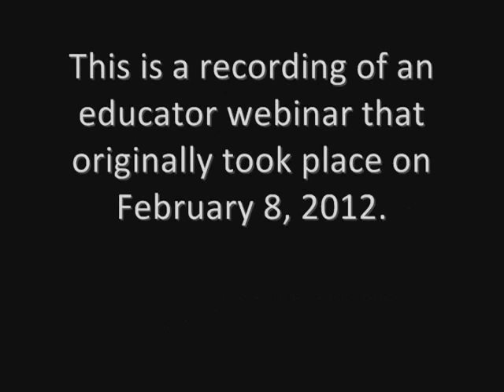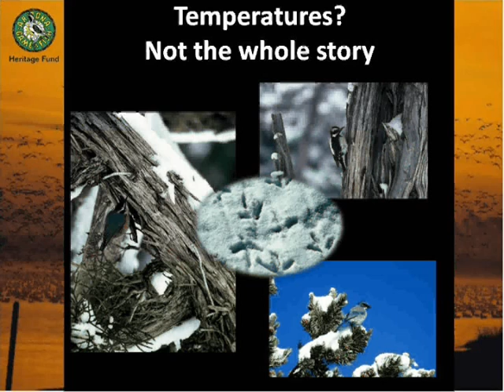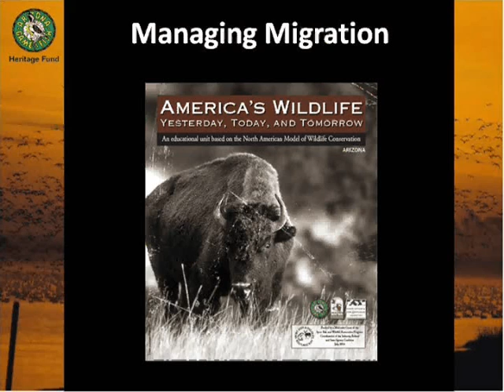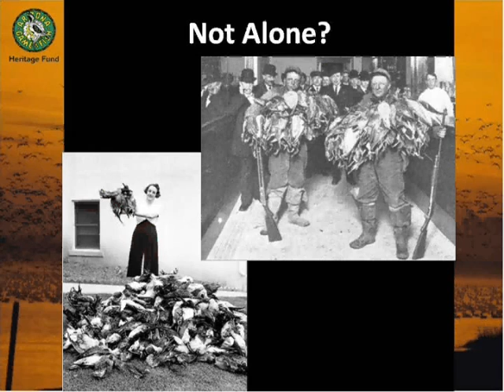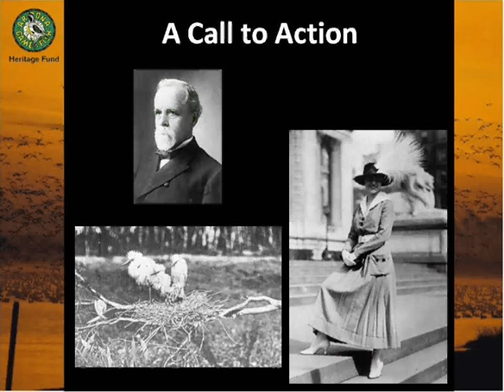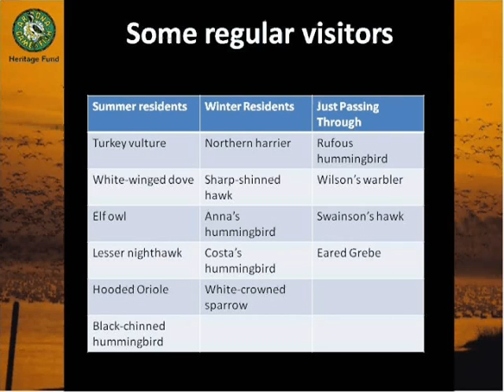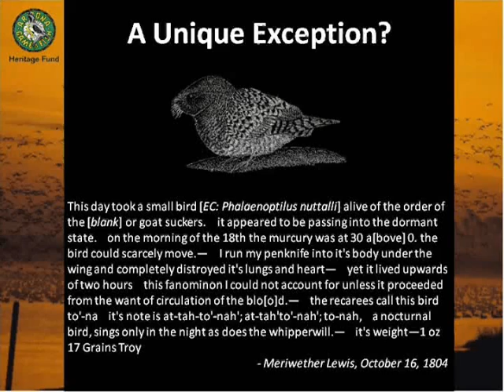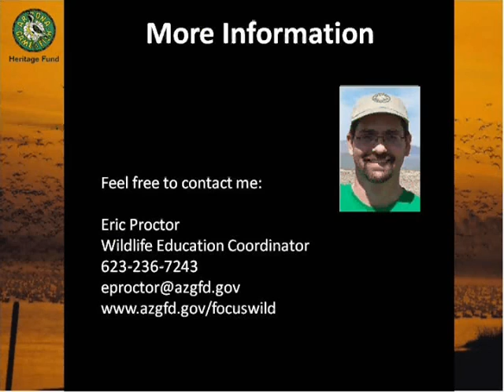Know No Boundaries: Amazing Wildlife Migrations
Migration is an annual phenomenon for many wildlife species. Some migrations can be very short. Others can be quite long. This video looks at some of the migrations that involve Arizona animals. It includes ideas to help teachers bring these concepts into their classroom. This was originally a webinar that was hosted by the Arizona Game and Fish Department on February 8, 2012. This recording can be used to earn a certificate for one hour of professional development credit. for more information.